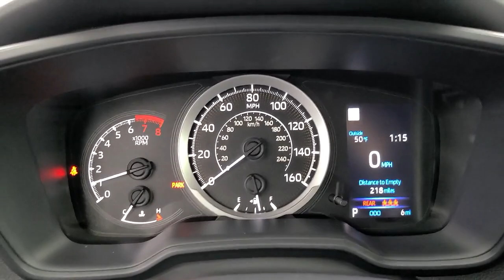2021 Toyota Corolla Tulsa, Broken Arrow, Owasso, Bixby, Joplin, OK 85322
Classic Silver Metallic New 2021 Toyota Corolla available in Tulsa, Oklahoma at Jim Norton Toyota. Servicing the the Broken Arrow, Owasso, Bixby, Joplin, OK area.

Classic Silver Metallic 2021 Toyota Corolla LE FWD CVT 1.8L I4 DOHC 16Vbrbr30/38 City/Highway MPGbrbrbrProudly serving the Tulsa Broken Arrow Bixby Owasso Oklahoma City and beyond! All used cars have been through a multi-point inspection by an ASE Certified Mechanic oil and filter changed. All items identified by inspection repaired as deemed necessary. Each vehicle is fully detailed and ready for immediate delivery. it comes to Auto Financing every consumer is looking for two things: * Affordable car loan rates * Flexible auto loan terms With Toyota Financial Services you get both and more! We offer competitive Auto Finance rates on new and used Toyota vehicles as well as Toyota Certified Pre-Owned Vehicles. In addition take a look at other used car brands that we have on our lot at reduced pricing.brbrIf youre looking for your next new or used car truck or SUV we have something for every taste and every need. Looking for navigation sunroof leather with heated and cooled seats maybe blind spot monitor or backup camera we have cars that have the features and options for you! If you are asking yourself what is my trade worth we can help you answer that! We have a full parts department that supplies our certified technicians we will help with all of your service needs! Call us or visit us anytime Where T-town gets Toyota. Dealer Installed options if any include: Price includes:$1000 - TMS Customer Cash - Gulf. Exp. 01/04/2021